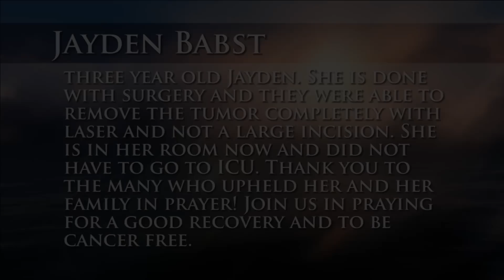Jayden Babst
The story of Jayden Babst.